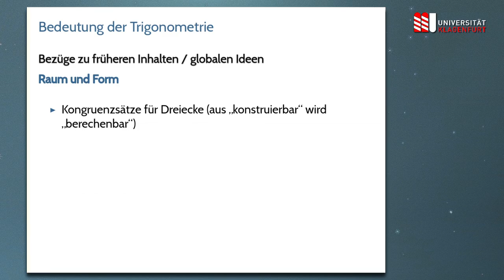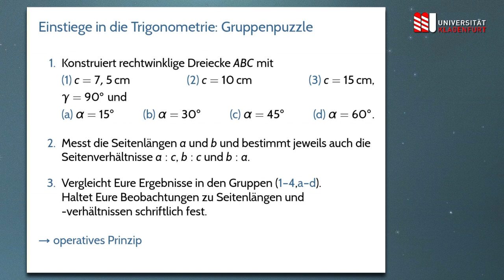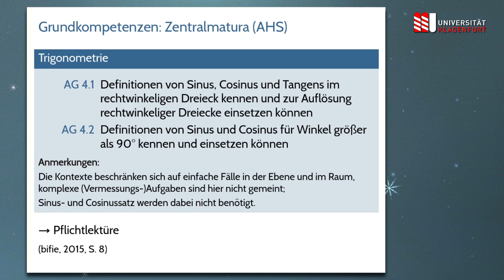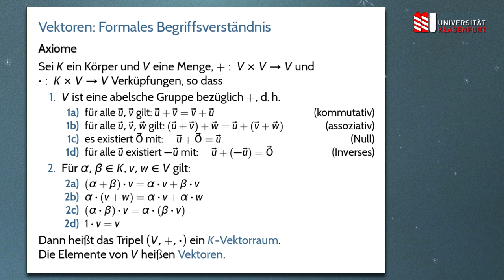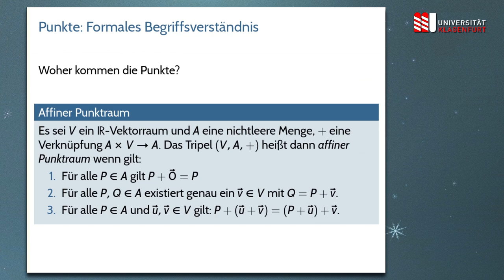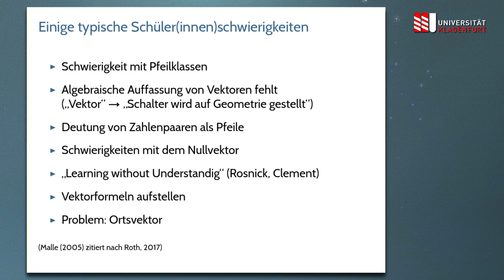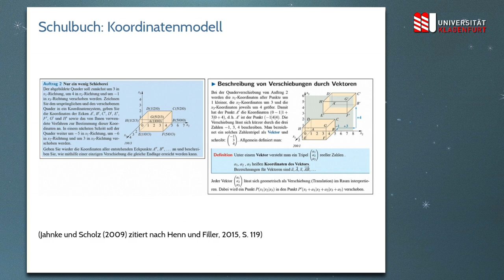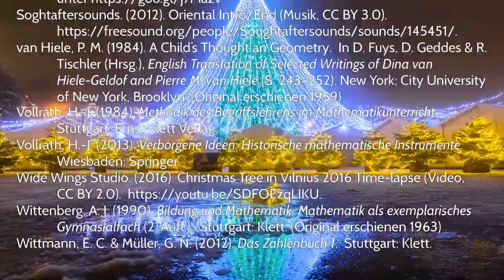Didaktik der Geometrie (WS 2018/9): Lektion 6